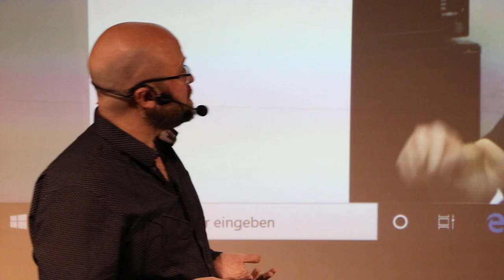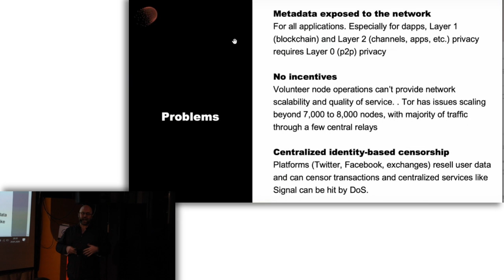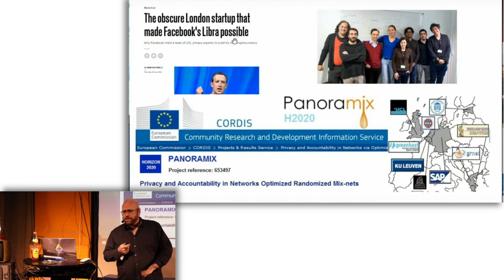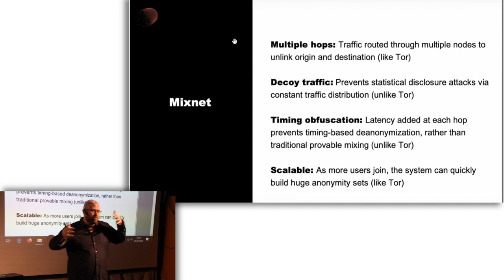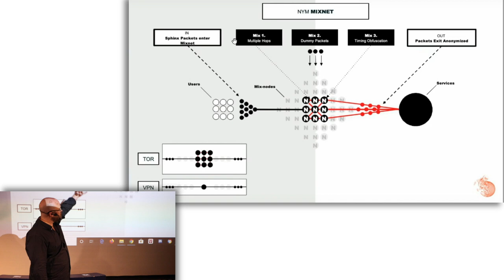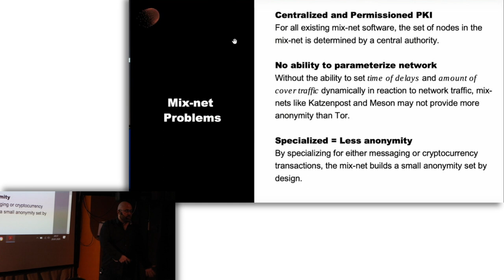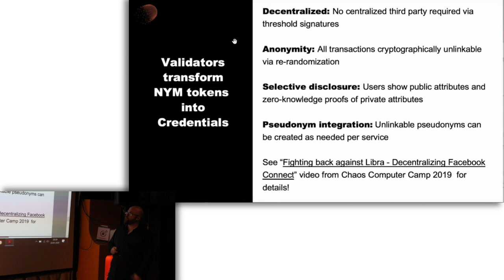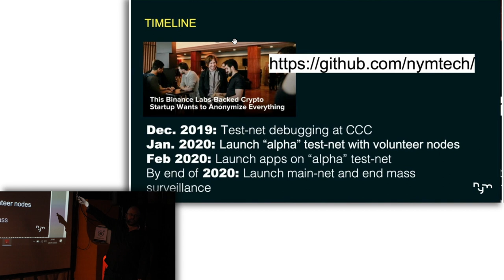Theo Goodman - an Introduction to nym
Berlin Ethereum Meetup - January 2020